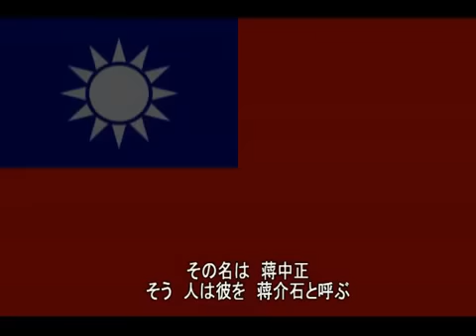レッツゴー！蒋介石 (Let's go! Chiang Kai-shek)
Taken from the Moontubes (Nicovideo).

Parody of Let's go! Onmyouji.